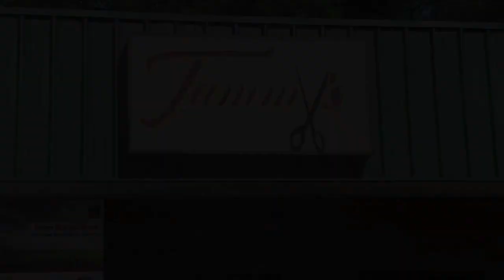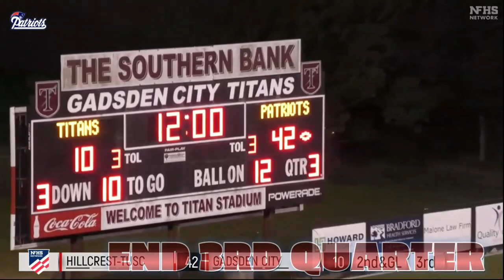Hillcrest Football Review vs Gadsden City 22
Hillcrest hits the road and puts together an impressive win over the Titans.